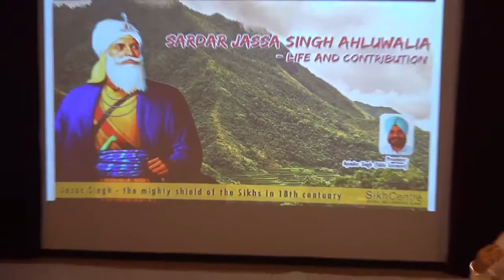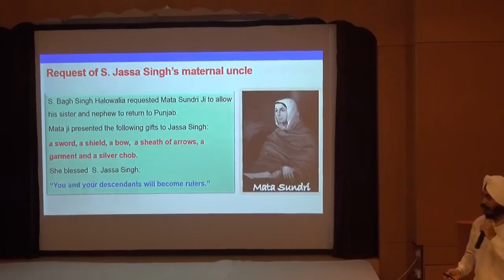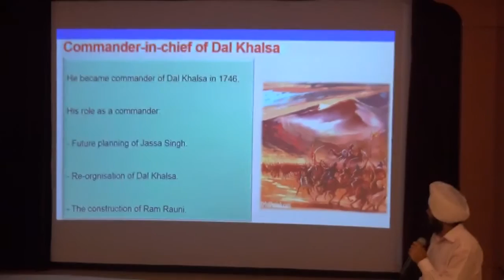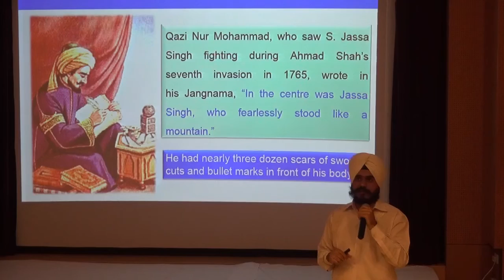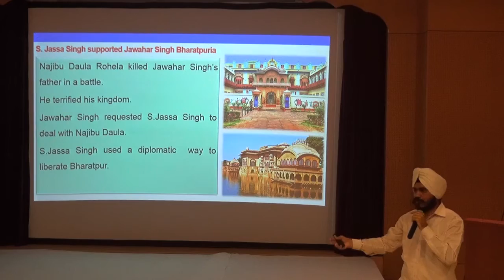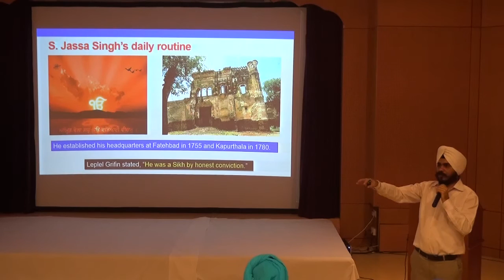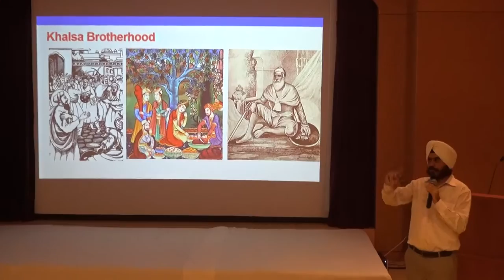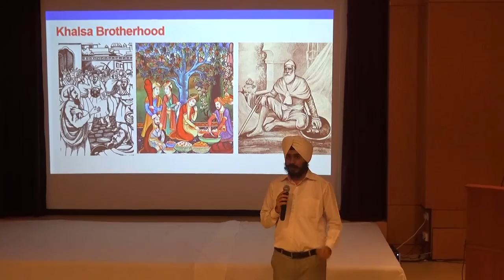Talk on Prominent Sikhs of 18th Century - Jassa Singh Ahluwalia by Apinder Singh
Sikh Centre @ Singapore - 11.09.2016